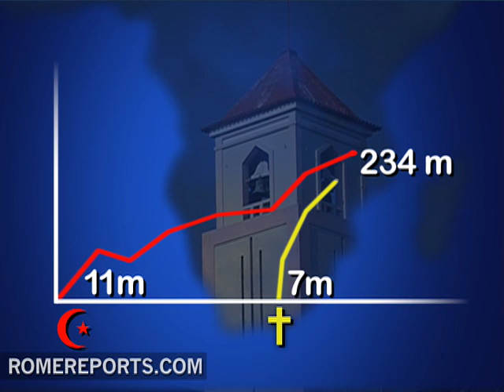Christianity now dominant religion in sub-Sahara Africa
A study released this month shows Christianity is now the dominant religion in sub-Sahara Africa. Where once Christians and Muslims combined made up less than a quarter of its population, the region now has 21 percent of the worlds Christians.